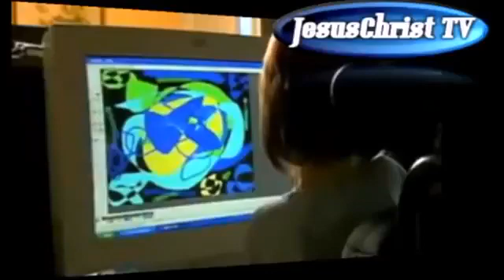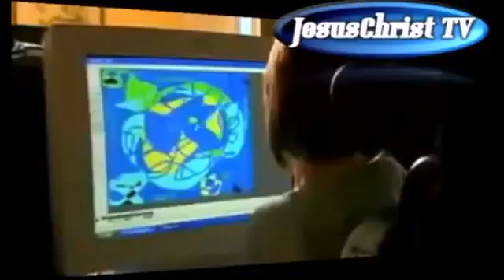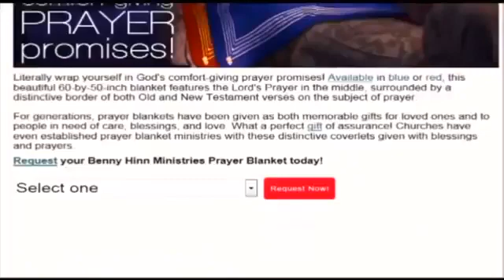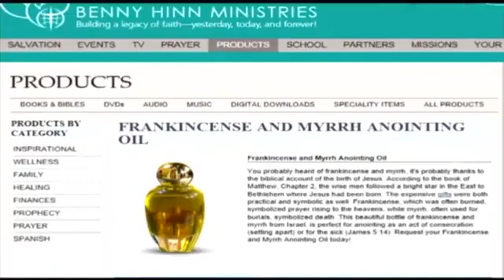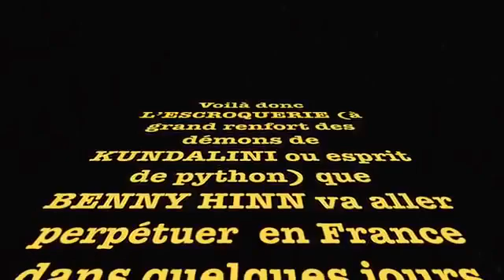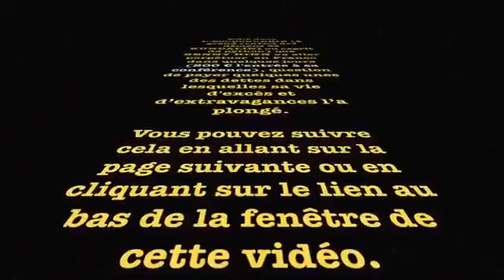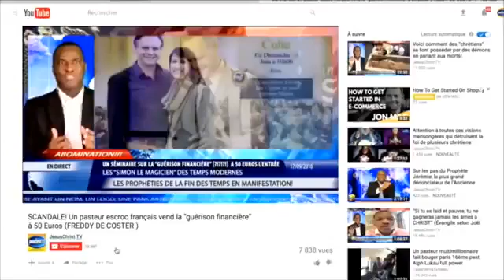BENNY HINN mis à nu: La Télévision Américaine expose ses faux miracles et fausses guérisons!!!